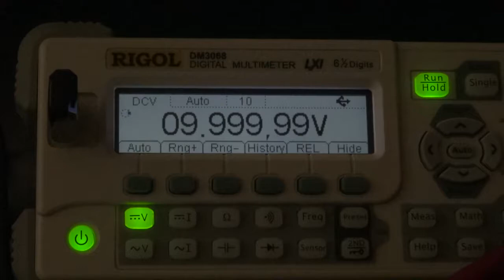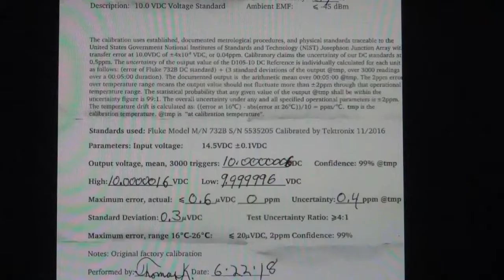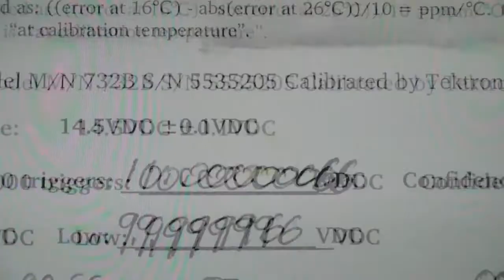RIGOL DM3068 Kalibrierdaten überprüfen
Ein kurzer Test zur Ueberprüfung der Genauigkeit des DM3068 im Vergleich zu einer hochpräzisen Referenzspannungsquelle von 10V.
Bezugsquelle Spannungsreferenz
Die Spezifkation emäss Datenblatt sagt folgendes aus:

0.0020%+8dig. Die Messwerte dürfen also zwischen 9,998V und 10,002V. Was wir hier zeigen übertrifft die Vorgaben deutlich.
Die  Referenz:
Der Standard ist eine 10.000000VDC Präzision Volt Referenz.
Die Ausgangspannung beträgt 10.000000 VDC ±0.0002% (±2ppm) bei 14.5VDC (+-0.1VDC) Eingangsspannung.